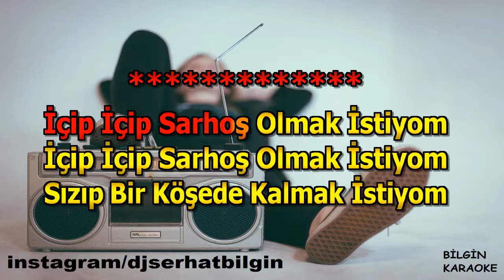HiraiZerdüş - Sarhoş (Karaoke) Orjinal Stüdyo